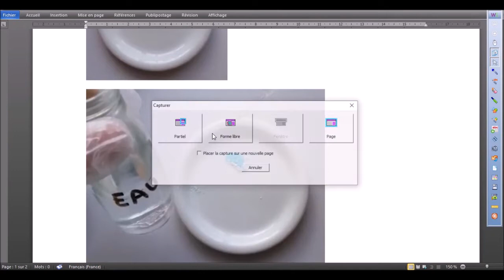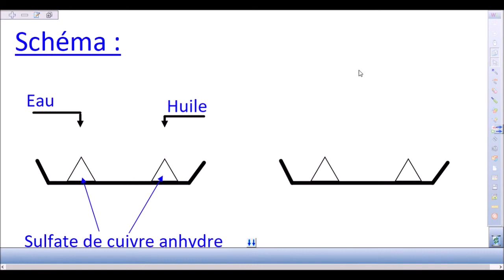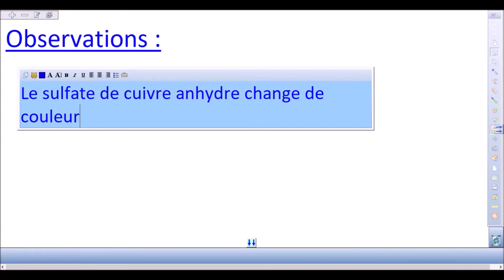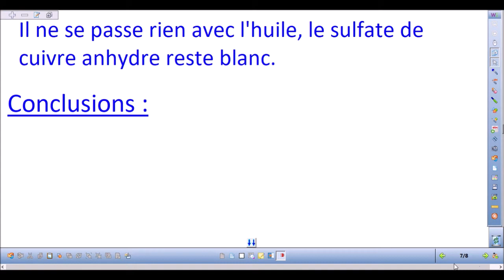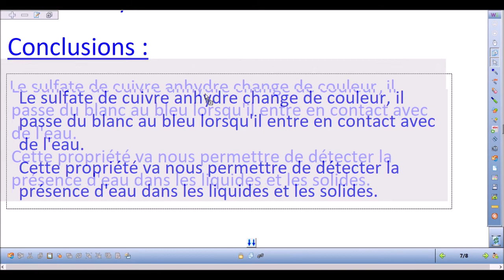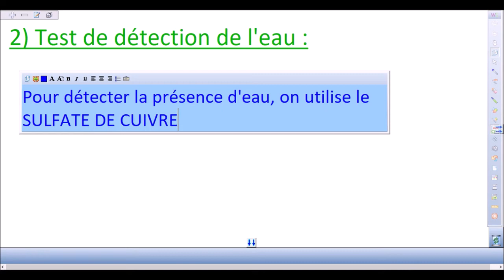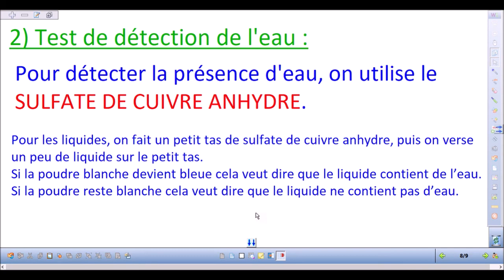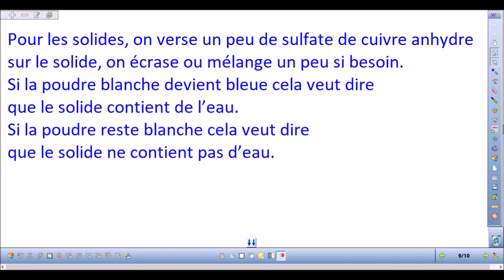6ème 2020 04 10 Chap 07 Début 2 sur 2